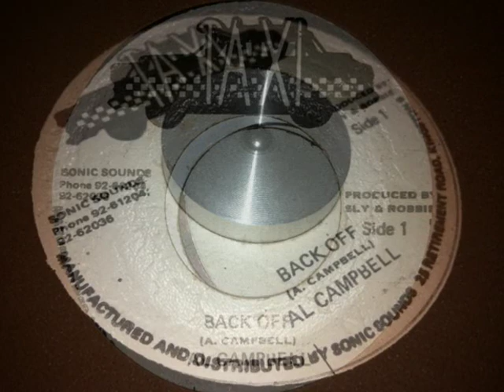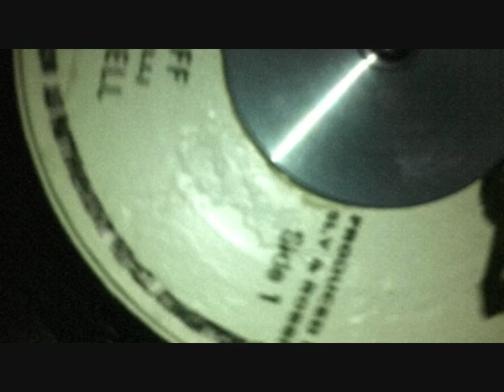Al Campbell - Back Off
Brilliant anti-coke tune from the early 80's. Can't believe this hasn't been uploaded yet.

Also available on 12".

Label: Taxi 7"